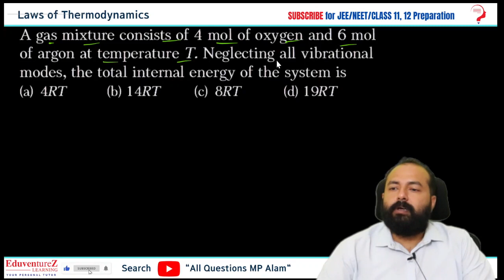A gas mixture consists of 4 mol of oxygen and 6 mol of argon at temperature T. Neglecting all vibrat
A gas mixture consists of 4 mol of oxygen and 6 mol of argon at temperature T. Neglecting all vibrational modes, the total internal energy of the system is